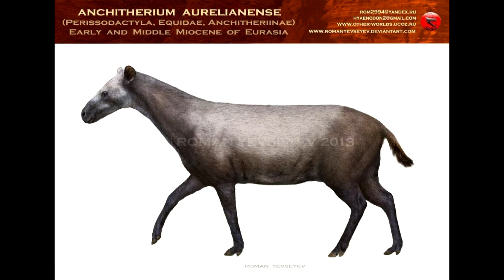Tribute Anchitherium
Создал про него!